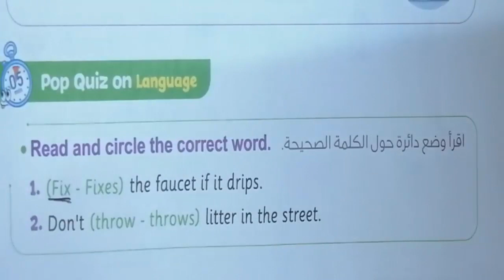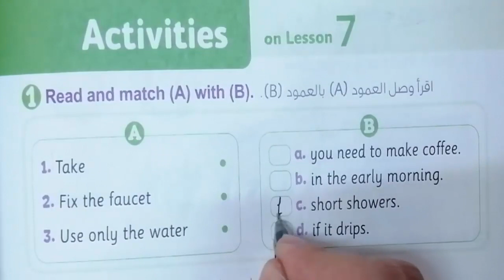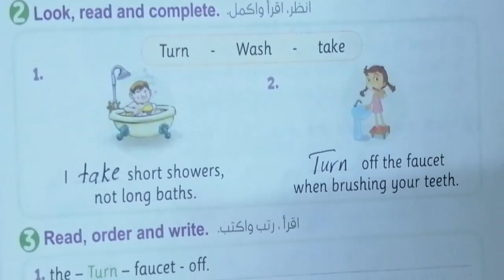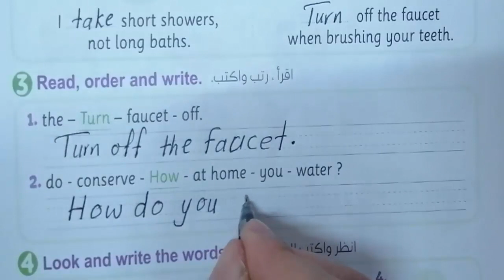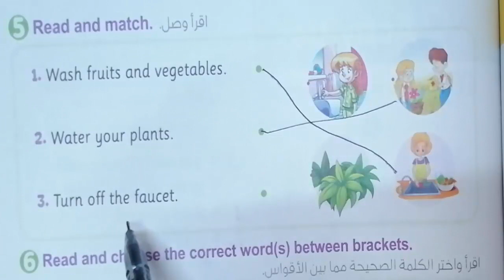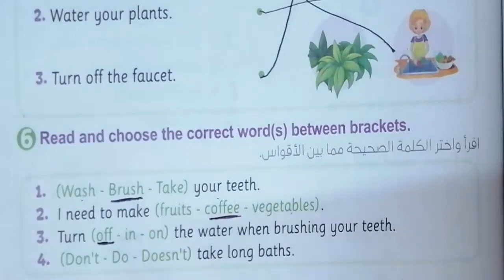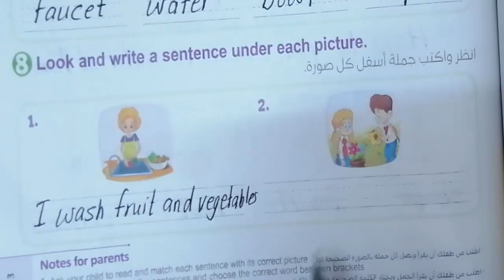شرح المعاصر الثالث الابتدائى الوحدة الثامنة حل تدريبات الدرس السابع من كتاب المعاصر